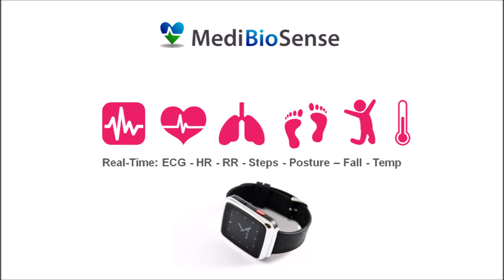MBS HealthWatch + HealthPatch Demo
Demo of our medical wearable HealthPatch working in tandem with our HealthWatch to relay vital signs of patients so they can be monitored remotely